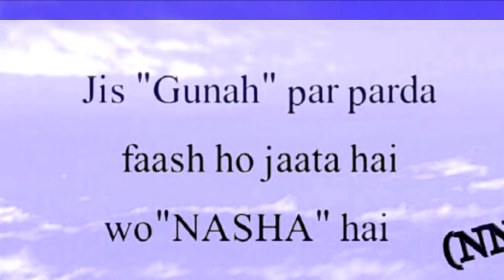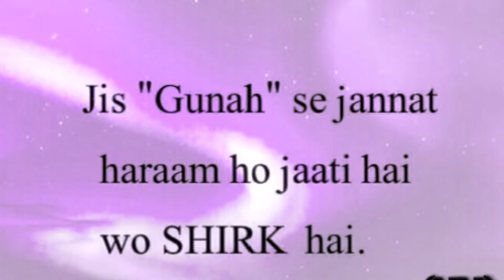konsi GUnahon Ka Badla DUnya Main Mil Jata Hai: islamic story: Islamic Video love islam NN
Allah konsi Gonahon Ka Badla Donya Main Lyta Hai : islamic story: Islamic Video watch On  Love islam NN